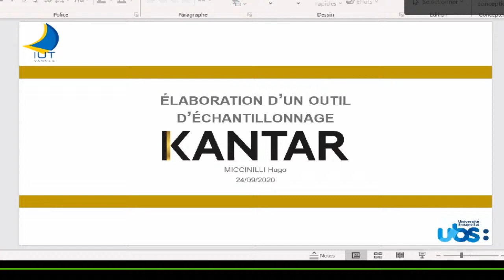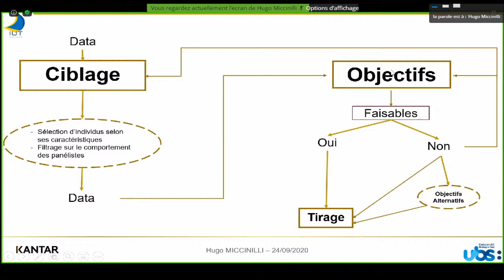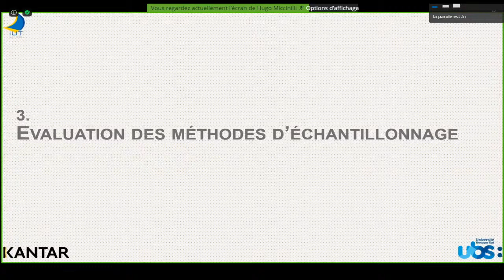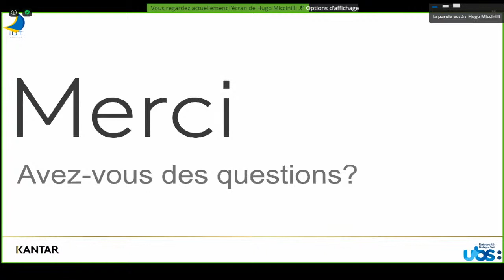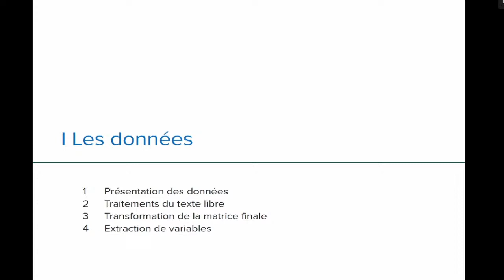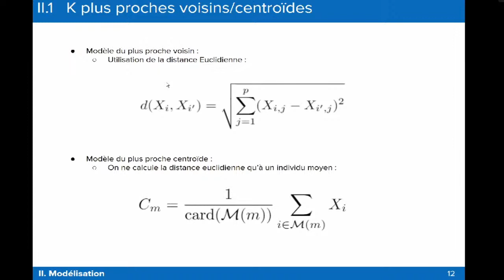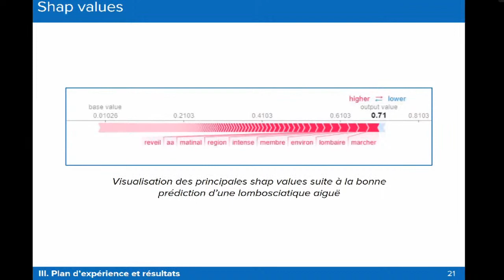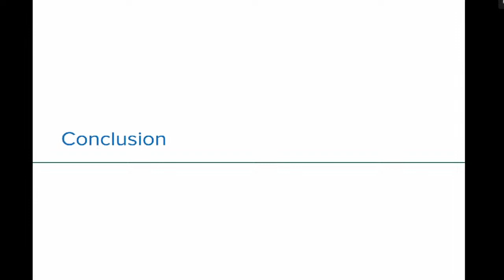Remise du prix du STID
Remises des prix du meilleur stage stage/alternance en science des données du DUT STID et le prix du meilleur projet tuteuré de deuxième année de l'ENSAI :
00:00 Introduction de la session par Jean-Michel Marin, président de la SFdS
05:06 Présentation de STID France par Antoine Rolland
06:52 Introduction du prix STID par Sylvie Viguier-Pla
14:05 Exposé d'Hugo Miccinilli (STID Vannes 2019) ; lauréat du prix du meilleur stage/alternance en science des données du DUT STID
38:02 Introduction du prix ENSAI par Chloé Friguet
42:08 Exposé de Guillaume Flament, Camille Frévent et Benjamin Larvaron ; lauréats du prix du meilleur projet tuteuré de deuxième année de l'ENSAI